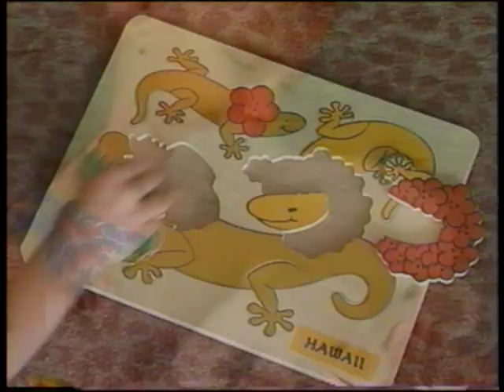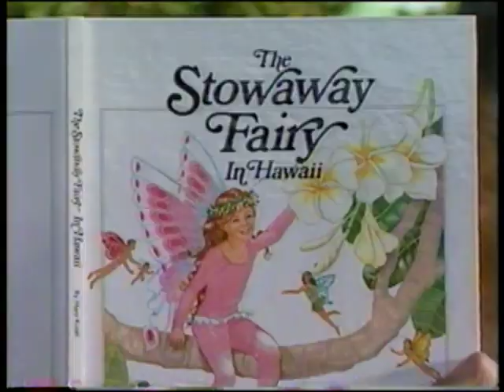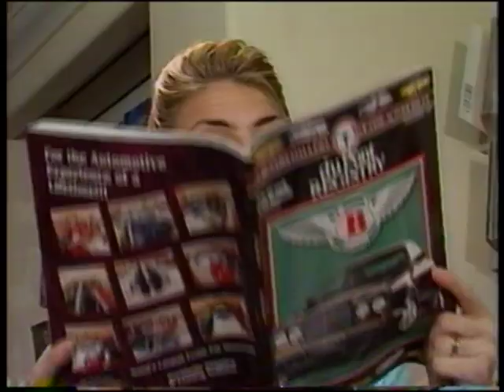Grand Hyatt Kauai In-Room Video Shops - 90s VHS - Hawaii - Hyatt Regency Hotel TV Advertisements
A salvaged VHS video tape of looped commercials which played on the TVs in-room at the Hyatt Regency Kauai (now Grand Hyatt) for shops within the hotel itself.  Circa 1990s.
Actors and performers unknown.